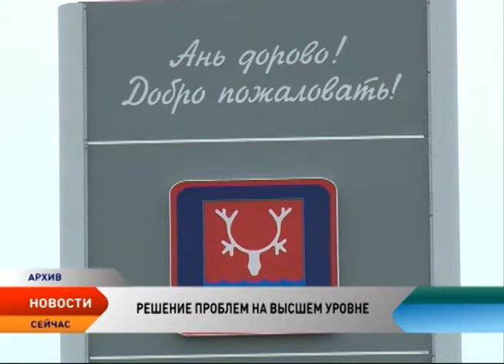Сенаторы НАО встретились с вице-премьером России Игорем Шуваловым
Когда будет принят федеральный закон, регламентирующий санкции за использование летней резины на зимних дорогах, когда аэропорту Нарьян-Мара присвоят статуса узлового и как сделать денежные ресурсы более доступными для бизнеса. Эти вопросы сенаторы от Ненецкого округа задали первому вице-премьеру России Игорю Шувалову в рамках правительственного часа, который прошел в Совете Федерации.
Напомним, Ненецкий округ в Верхней палате Российского парламента представляют Вадим Тюльпанов и Евгений Алексеев.

Отвечая на вопрос сенатора Вадима Тюльпанова, вице-премьер назвал упущением то, что законопроект «О внесении изменений в Кодекс Российской Федерации об административных правонарушениях» до сих пор не был рассмотрен нижней палатой российского парламента даже в первом чтении. В случае принятия законопроекта административный штраф за несезонные шины в зимнее время будет составлять до 2000 рублей. Законопроект дает регионам право корректировать временные рамки зимнего сезона в зависимости от климатических условий.

Член Совета Федерации от Собрания депутатов Ненецкого округа Евгений Алексеев задал вопрос о доступности денежного ресурса для бизнеса, кредитов с пониженной процентной ставкой. Отвечая на вопрос сенатора, Игорь Шувалов отметил, что сегодня мы пережили очень высокие темпы экономического роста, страна избавилась от нищеты, нам удалось многого добиться. Но с другой стороны, мы расплачиваемся достаточно жесткой посадкой и реорганизацией всего народного хозяйства. И переживаем высокую инфляцию и высокие процентные ставки. Это будет длиться определенный период времени, но по денежно-кредитной политике, которую представляет Центральный банк, мы намерены добиваться более низкой инфляции, вплоть до 4% в среднесрочной перспективе, это означает, что банковский кредиты будут стоить уже других денег.

Также в адрес вице-премьера от Евгения Алексеева были заданы вопросы, касающиеся жизни Ненецкого округа. В частности, подняли тему присвоения аэропорту «Нарьян-Мар» статуса узлового. Вторая озвученная проблема касалась финансирования предстоящей реконструкции аэродрома «Нарьян-Мар». По словам первого заместителя Правительства России, эти вопросы будут рассмотрены в рамках стандартных правительственных процедур.